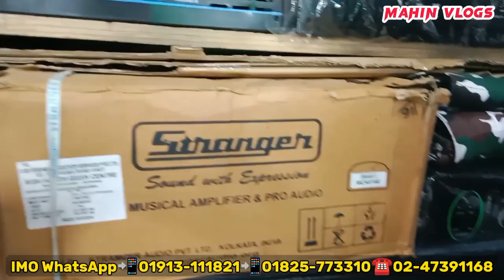দুর্গাপূজা উপলক্ষে সাউন্ড সিস্টেম। Sound System Wholesale Market. Sound Boxer BD Price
সাউন্ড সিষ্টেম স্পিকার-সাউন্ড বক্স dj sound system speaker

1️⃣সারাদেশে কুরিয়ার-কন্ডিশনে পাইকারি বিক্রয় করা হয়।
2️⃣অর্ডার কনফার্ম করতে পাঁচ শত টাকা বিকাশ করে বাকি টাকা ট্রান্সপোর্ট/কুরিয়ার এজেন্সি থেকে প্রডাক্ট বুঝে নেয়ার সময় পরিশোধ করুন।

মতিন সাউন্ড সিষ্টেম
দোকান নং-১২/১৩ মুন কমপ্লেক্ (আন্ডার গ্রাউন্ড) পাটুয়াটুলী,সদরঘাট,ঢাকা
মোবাইল - 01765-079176,  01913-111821, 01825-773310, ফোন - 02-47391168

প্রচারের স্বার্থে ভিডিও টি আপনার ফেসবুক, ইমু, মেসেঞ্জারে শেয়ার করবেন | সাবস্ক্রাইব না করা থাকলে, অনুগ্রহ করে চ্যানেল টি সাবস্ক্রাইব করে বেল আইকনে ক্লিক করুন, যেন নতুন নতুন ভিডিও দেওয়া মাত্রই পেয়ে যাবেন ।

বিশেষ সতর্কীকরন:
আমাদের উদ্দেশ্য শুধুমাত্র সন্ধান দেয়া। পন্য ক্রয়-বিক্রয় এবং আর্থিক লেন-দেনে সতর্ক থাকুন। ক্রেতা এবং বিক্রেতার কোন জটিলতার দ্বায় “Mahin Vlogs” কর্তৃপক্ষ নিতে বাধ্য নয়। l

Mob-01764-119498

Tag
সাউন্ড সিস্টেম,
microphone,
speaker cable price,
stand price,
18 inch speaker,
18 inch ring light price in banglades

sound system circuit,speaker market,DJ sound box,18 inch speaker,সাউন্ড সিস্টেমের হোলসেল মার্কেট,সাউন্ড সিস্টেমের পাইকারি মার্কেট,সাউন্ড বক্স,সাউন্ড সিস্টেম,sound system,dj speaker market in bd,সাউন্ড বক্সের দাম,speaker price in bangladesh,সাউন্ড বক্স তৈরি,sound box price bangladesh,speaker cable price,mahin Vlogs,microphone price in bangladesh,class d amplifier